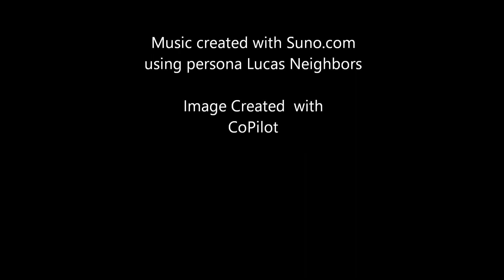Never Stop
This song is about being in college and playing music on the weekends.  Lucas Neighbors is the name of the character. His first video was "I will miss not talkin' to you".  Suno now allows created a "persona".  That means I can create songs with the same voice.  This IMHO is an awesome improvement for Suno users.  I wrote the lyrics to this with just a bit of ChatGPT4 help.  The image was created by CoPilot.